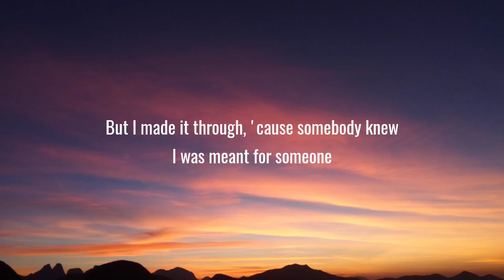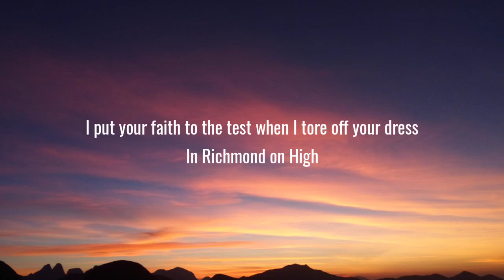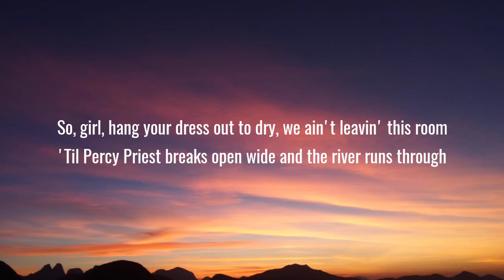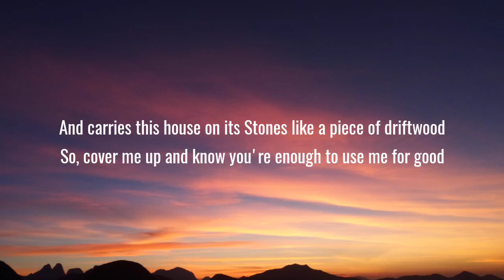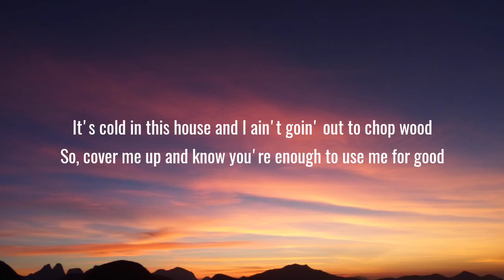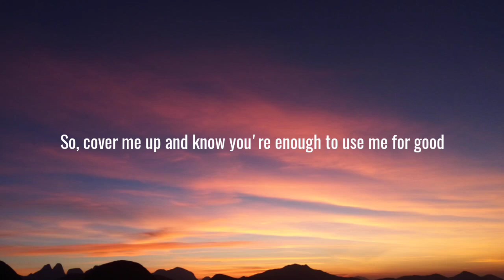Morgan Wallen - Cover Me Up (Lyrics)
[Verse 1]
A heart on the run keeps a hand on a gun
Can't trust anyone
I was so sure what I needed was more
Tried to shoot out the sun
The days when we raged, we flew off the page
Such damage was done
But I made it through, 'cause somebody knew
I was meant for someone

[Chorus]
So, girl, leave your boots by the bed, we ain't leavin' this room
'Til someone needs medical help or the magnolias bloom
It's cold in this house and I ain't goin' out to chop wood
So, cover me up and know you're enough to use me for good

[Verse 2]
I put your faith to the test when I tore off your dress
In Richmond on high
I sobered up, I swore off that stuff
Forever this time
And the old lover's sing, “I thought it'd be me
Who helped him get home”
But home was a dream, one that I'd never seen
'Til you came along

[Chorus]
So, girl, hang your dress out to dry, we ain't leavin' this room
'Til Percy Priest breaks open wide and the river runs through
And carries this house on it's stones like a piece of driftwood

[Instrumental Bridge]